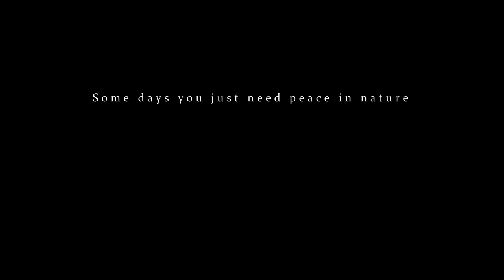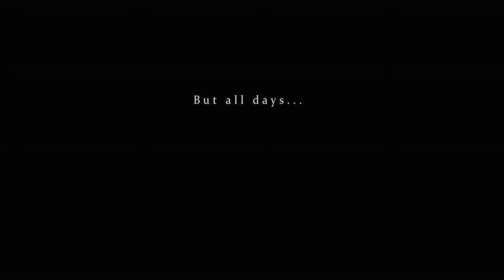Sleeping Spring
Handful of shoots from Snyders Flats(Waterloo Canada) edited together.